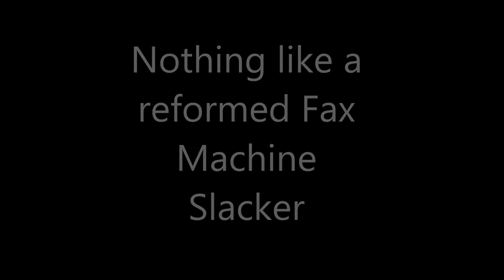Fax Machine Apathy My Movie v2